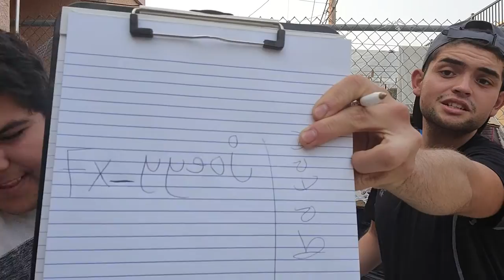Truth or dare